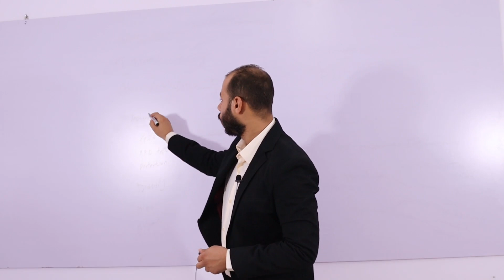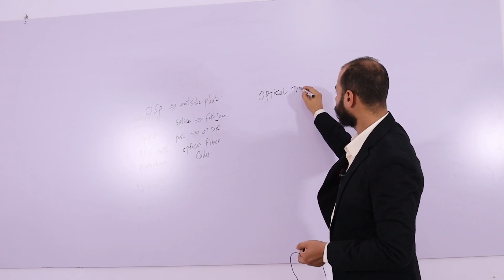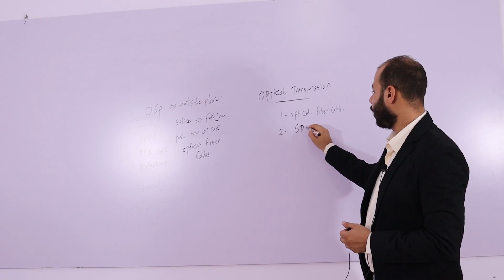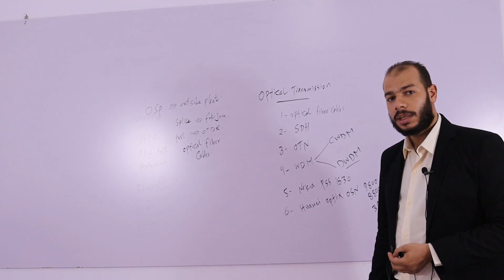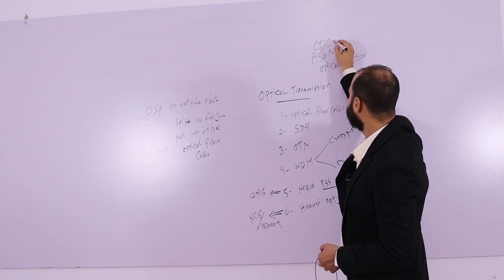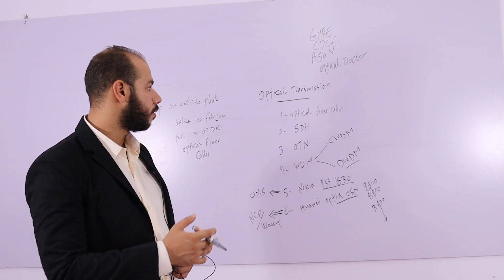optical Transmission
optical Transmission main factors o be studied